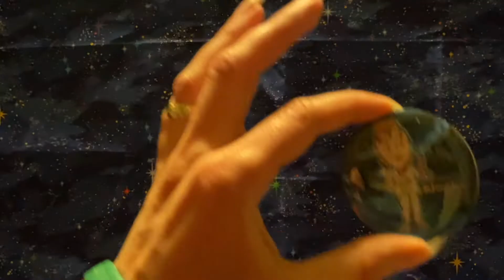Star Trek Pin Buttons for Sale on my Etsy shop Sum of Zed including TOS, TNG, VOY, DS9, & ENT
My Etsy shop

°*~Trekkie Alert!!~*°

I've got pin buttons galore of all your fave characters from your favorite series!: The Original Series (TOS) Mirror Universe, The Next Generation (TNG), Voyager (VOY), Deep Space Nine (DS9), and Enterprise (ENT). Keep your eyes peeled, the movie adaptation is next!